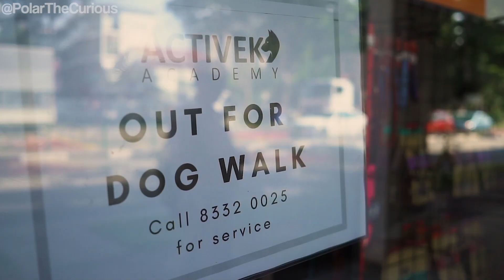Dog Training with Active K9 in Singapore!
Even though our dogs already get lots of walks and playtime, we still like to send Polar and Luna for dog training at Vivien's Active K9 Academy!

Note: this video is NOT sponsored nor paid for, and the opinions in here are entirely our own.